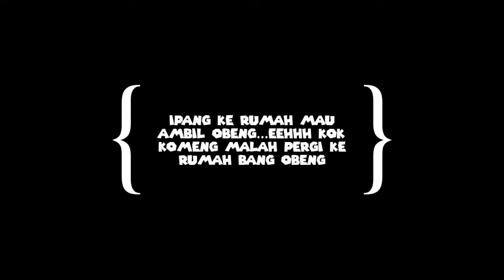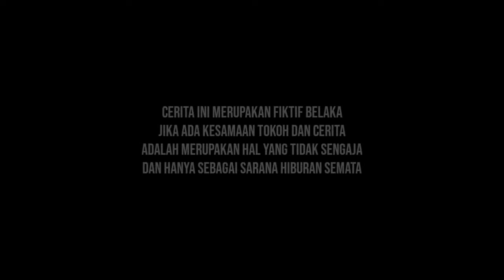Film komedi-Gara Gara Ringgo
Sebelum menonton Vidio ini sarankan pakai resolusi 720 p atau 1080

Mohon maaf ya bila ad kesalahan di video ini

 Agar kami terus berkarya